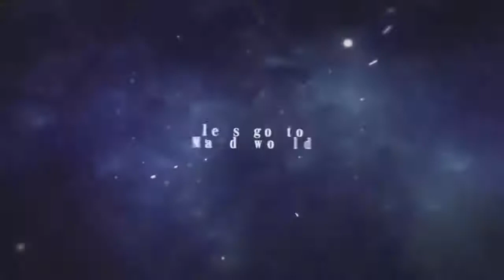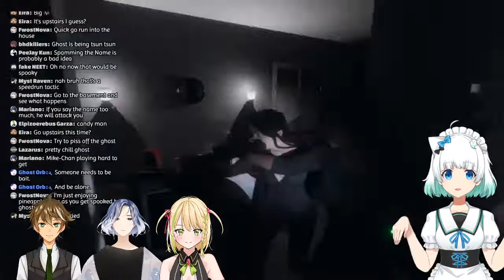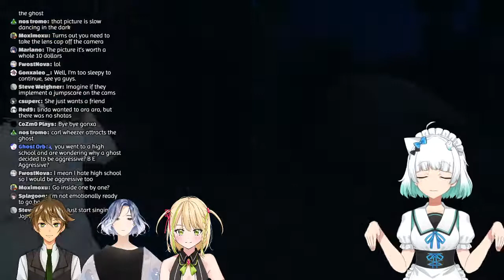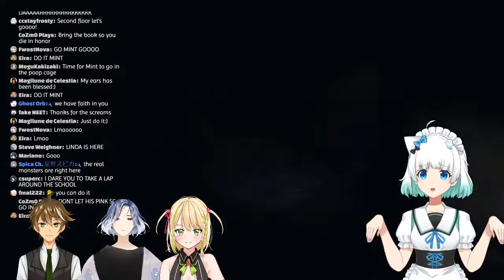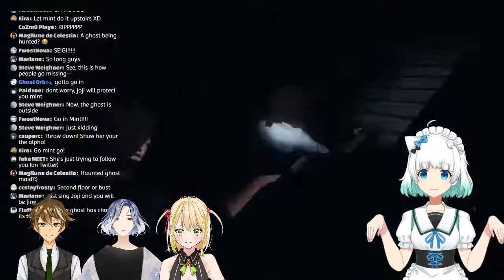20201011 【Phasmophobia with @Miki Ch 文月みき, Seigi, & Pearl!!!】MoeMoe Game Stream！♡ ミントLIVE ゲーム配信